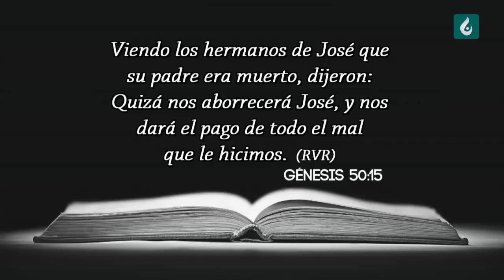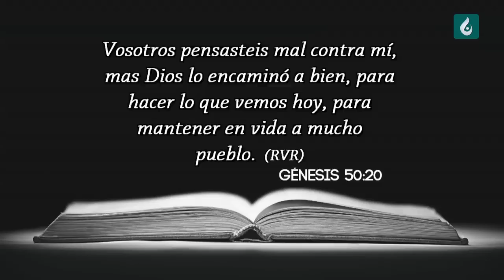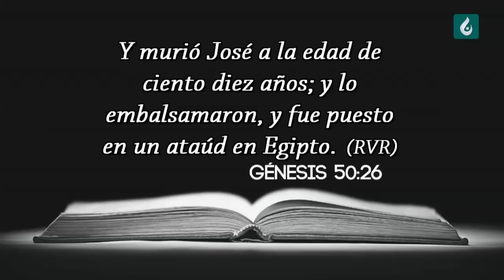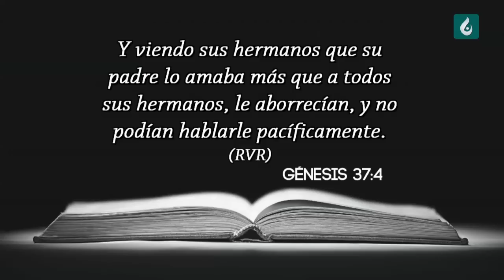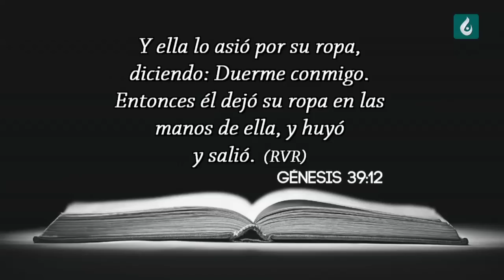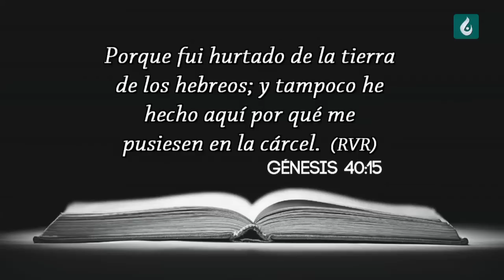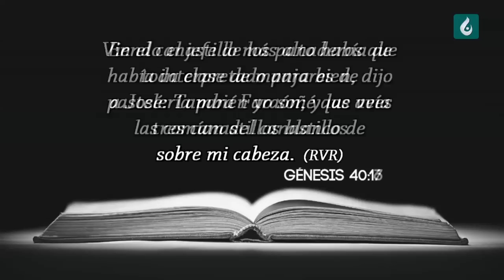Batallas Espirituales ◄Rev. Humberto Henao►